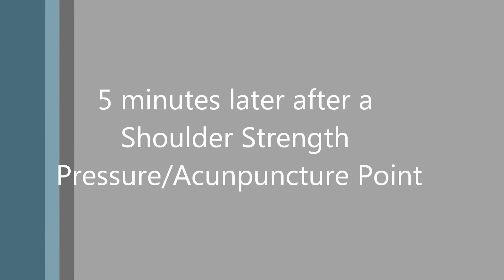Effect of Acunpuncture/Pressure Point on Maximal Shoulder Strength